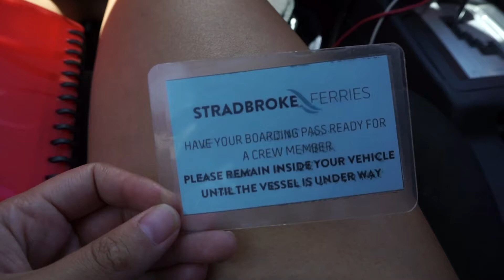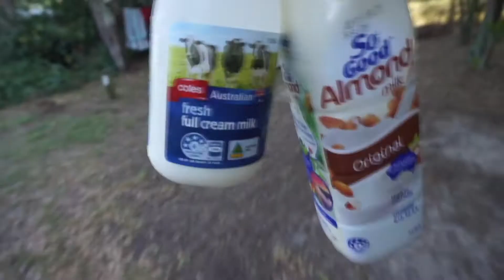THE HIDDEN GEM OF AUSTRALIA || MEETING MR. HERMY || ROADTRIP VLOG NO. 6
What. a. beautiful. place.

STRADDIE ISLAND you are amazing - full of sea life & adventure
Can't wait to go back one day, seriously beautiful destination of Australia I can't believe how lucky we are to have gone!

Love Jenny xx